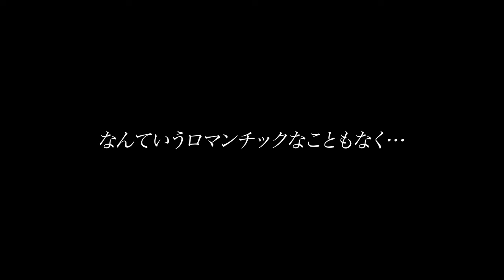20140927 プロポーズ